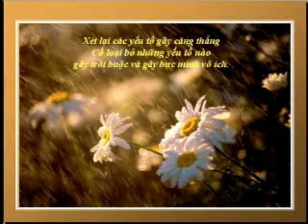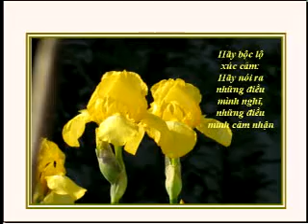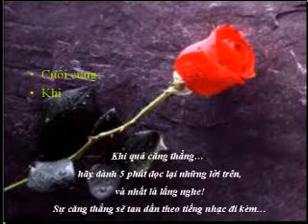20 bí quyết làm giảm căng thẳng ( Street)